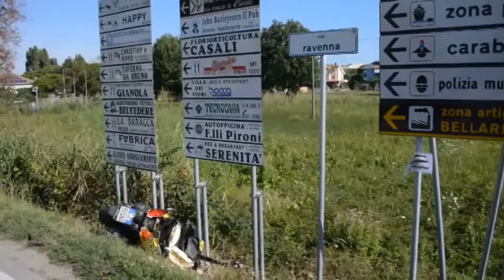BELLARIA- IGEA MARINA: Grave incidente in via Ravenna, morto uno scooterista- VIDEO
Ancora incidenti mortali sulle strade della Romagna. Questa mattina a Bellaria Igea marina uno scooterista è deceduto dopo uno scontro con una vettura. Il fatto è accaduto attorno alle 8,30 in via Ravenna. Secondo una prima ricostruzione del sinistro pare che lo scooterista, un albanese di 37 anni residente a Bellaria, a bordo di una Yamaha X- Max 250,  stesse percorrendo la carreggiata in direzione ancona quando si è trovato davanti una Passat familiare guidata da un italiano residente anche lui a Bellaria. La vettura non avrebbe rispettato la precedenza e ha svoltato a sinistra trovandosi improvvisamente davanti allo scooter. Lo scooterista, a sua volta, ha cercato disperatamente di frenare ma è comunque andato a sbattere violentemente contro la fincata destra della Passat. Durante l'impatto l'albanese avrebbe perso il casco prima di cadere a terra. Sul posto sono intervenuti i sanitari del 118 con un ambulanza e un auto medicalizzata. Nonostante i disperati tentativi di rianimare il 37enne sul posto, non c'è stato nulla da fare. L'uomo è deceduto dopo qualche minuto. Intervenuti anche gli agenti della polizia municipale per i rilievi di legge.